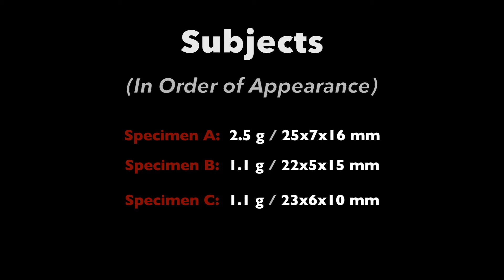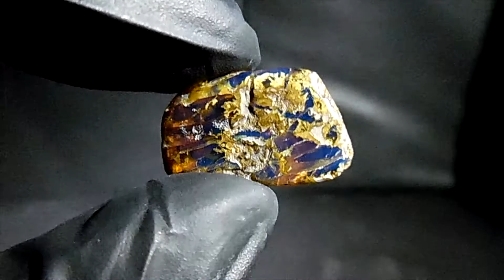Polished Tiger Mountain Amber (Part 1: LED Fluorescence)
- Subjects:

Three exceptional specimens of amber, recovered from exposures on Tiger Mountain, Washington State; this is the first of two videos detailing the specimens' natural fluorescent and phosphorescent responses: 140 lumen LED light (yellow phosphor) was used in this entry. All were prepared by hand using a diamond needle file, 240 to 3,000 grit SiC sandpaper, and chromium oxide (ZAM compound) on a Selvyt microfiber cloth.

- Brief Description of Deposit:

Tiger Mountain amber occurs in lignitic coal seams, mainly contained within two Geologic Formations, namely the Tukwila and Renton (along their boundary); there is also a third, the aptly-named Tiger Mountain Fm., that hosts amber-bearing coal, though not to such a degree as the former two. The Tiger Mountain Fm. (roughly 2,000 ft. in depth) underlies and is inter-bedded with the younger Tukwila Fm., while the Tukwila Fm. is overlain by the Renton Fm.: the amber-bearing coal contained within the three Formations spans a geologic timescale ranging from Middle to Late Eocene in age (~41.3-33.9 Ma).

- About Amber Fluorescence:

The light blue fluorescence emitted by some of this amber upon exposure to LED and sunlight, bears a remarkable resemblance in color and intensity to that of blue Dominican amber. Various aromatic hydrocarbons, naturally contained within the blue variety of amber, are responsible for this fluorescence. Blue amber is commercially mined from three major sources: Sumatra (Indonesia), the Dominican Republic, and limited production from Chiapas (Mexico) deposits.